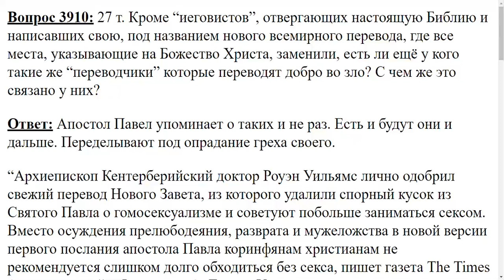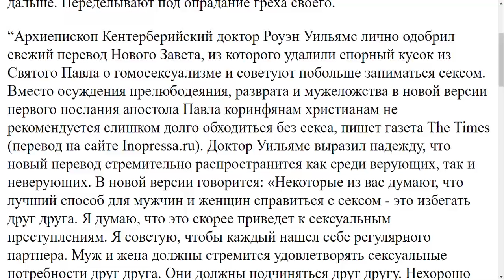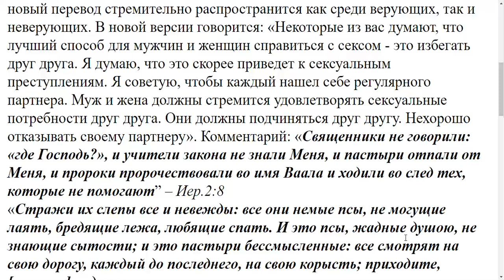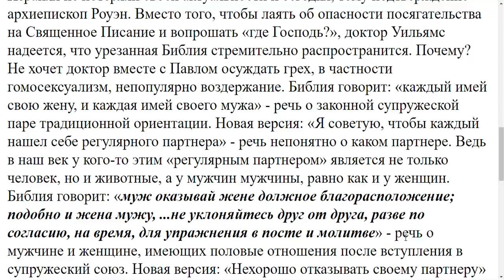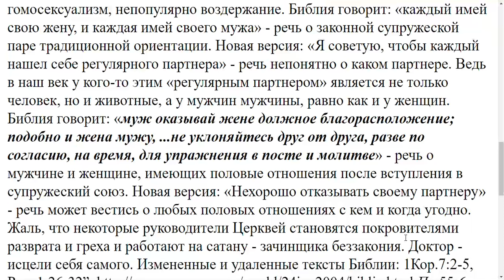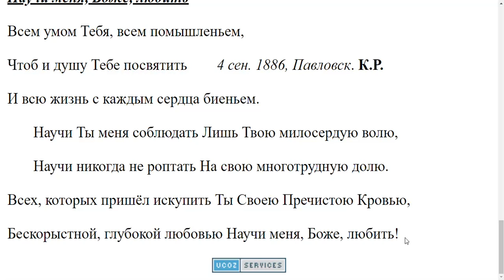3910. Оправдание гомосексуализма в новым переводах Библии?